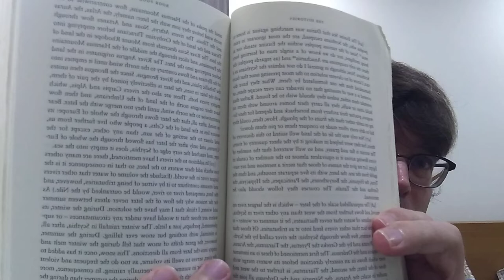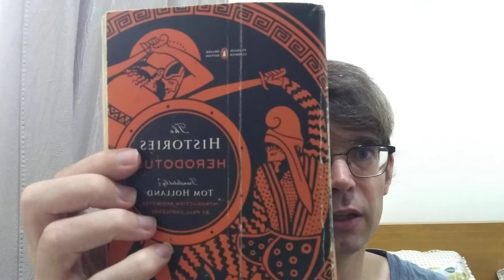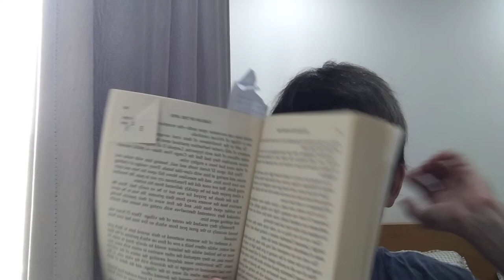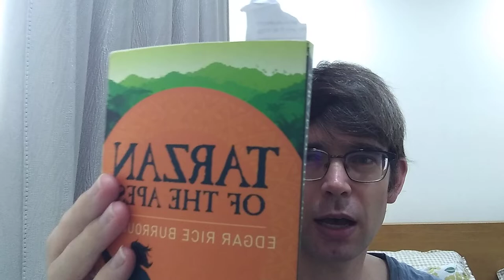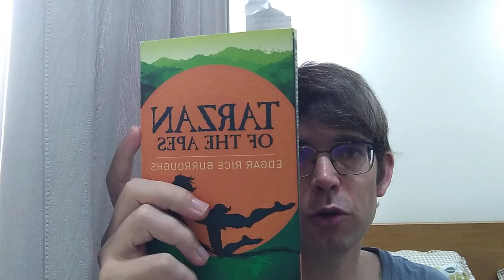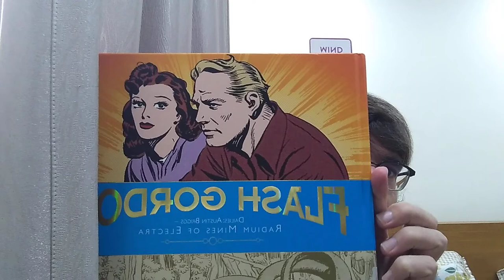Weekly Reading Vlog #85: Tarzan of the Apes by Edgar Rice Burroughs p.162-170, Herodotus p.614-639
Tarzan of the Apes by Edgar Rice Burroughs p.162-170 (8)
The Histories by Herodotus p.614-639 (finished) (25)

This Week in Booktube (these aren't mentioned in the video, but these are the booktube videos I've watched this week):
jim's books reading & stuff: 1 Minute Review: The Island of Doctor Moreau by H G Wells

1) I'm going to start doing weekly reading vlog videos
2) Instead of talking about whole books, I'm just going to talk about the pages that I read this week.  I'm going to be summarizing the story of the pages that I've read, so there will be spoilers.
3) I'm going to be doing this in addition to (and not instead of) my book review video.  The content may overlap.  So if you watch both the weekly reading vlog, and the book review video, expect some repetition.  (Maybe just pick one or the other.)
4). I'm going to keep track of my weekly pages read for my own benefit.